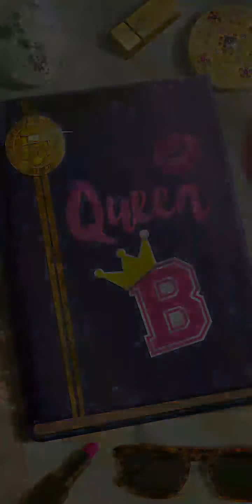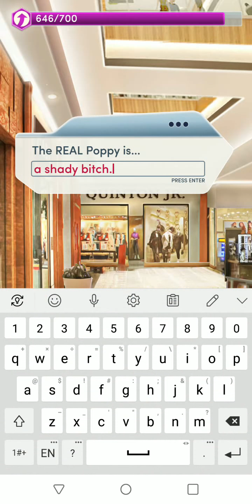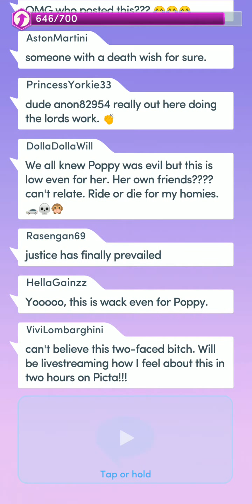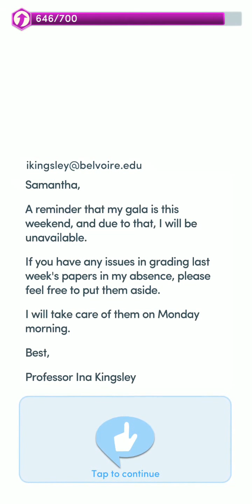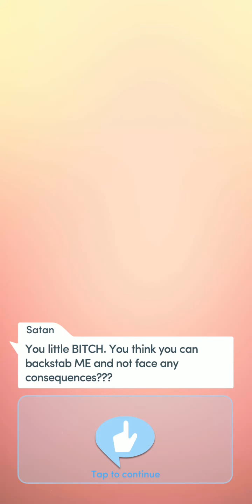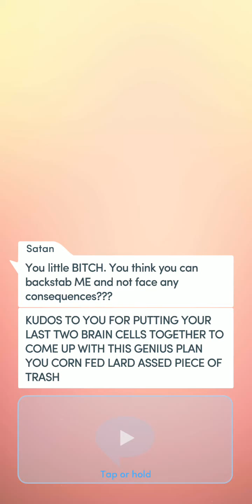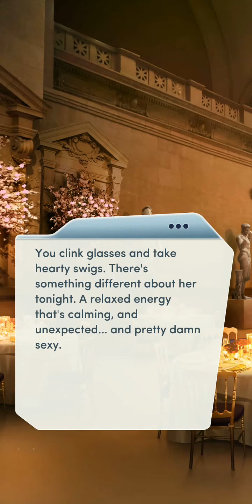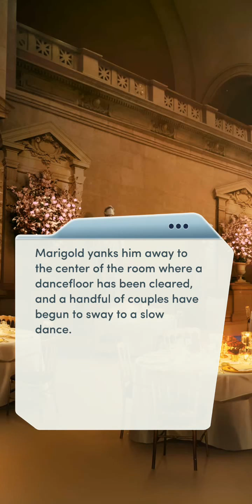Choices: Queen B Book 1 Chapter 8 - Diamonds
Lying Low.

Maybe it's time to take a break from the limelight? For the first time ever, no news is good news.

See about section for more details on book release schedule.